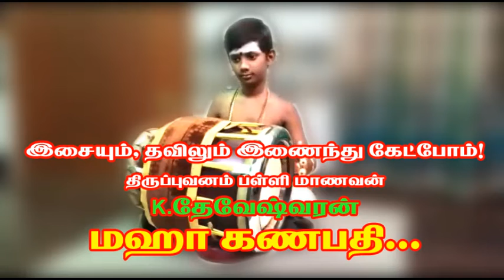இசையும், தவிலும் இணைந்து கேட்போம்! திருப்புவனம் பள்ளி மாணவன், K. தேவேஷ்வரன். "மஹா கணபதி..."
1. குபேர ஜாதகம்
2. கண் திருஷ்டி யந்திரம்
3. வசிய யந்திரம்
4. வியாபார விருத்தி யந்திரம்
5. தன்வந்திரி யந்திரம்
6. குரு யந்திரம்
7. வாஸ்து யந்திரம்
8. ஏவல் நிவர்த்தி யந்திரம்
9. சகல நலம் தரும் யந்திரம்
10. கல்வி யந்திரம்

முகவரி:
விசாலாட்சி மந்த்ராலயம்
மடப்புரம் விலக்கு, விசாலாட்சி நகர்,
திருப்புவனம், மதுரை.